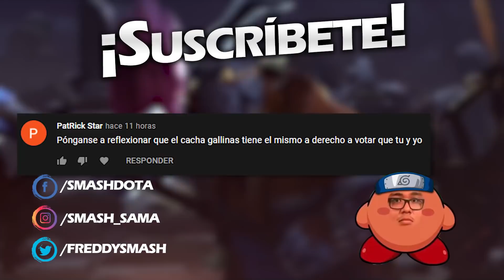Pasa los puntos nomas mrda!! ¿o no? Chaos Knight Off malcriadazo